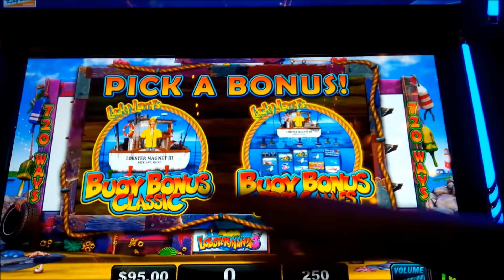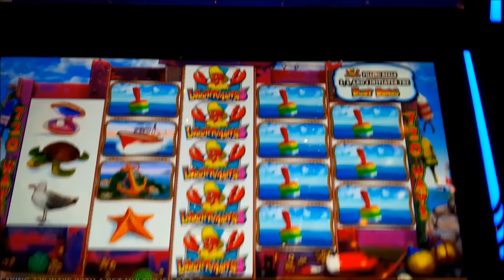Lobstermania 3 Slot Machine *AS IT HAPPENS* Big Win Bonus!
The Lobstermania 3 slot machine by IGT is yet another entry into the "Lobstermania" franchise.  This one adds new bonuses such as the "Big Wheel Bonus" which is initiated by getting 3 or more wheel symbols in any position on consecutive reels: you win a number of wheel spins corresponding to the number of wheel symbols that initiated the bonus.  3 Bonus symbols will get you 1 spin: 4 will get you 2, and 5 will get you 3!  The wheel contains credit awards, extra spins, and even other bonuses.  Lobstermania 3 also features the "Buoy Bonus Pick" bonus which is triggered by filling reels 2, 3, and 4 completely with bonus symbols at which point you can choose either the "Buoy Bonus Classic" or "Buoy Bonus Free Games".  The classic version first requires you to make a pick to reveal either 2, 3, or 4 buoy picks.  For each buoy selected, 2 to 4 items are pulled from the lobster trap where each item awards a value of 10 to 1000 credits times the bet multiplier.  Doing the math, for a $2.50 bet, theoretically the best you can do would be an $800 win, which I don't even believe is even possible, though, as it assumes top awards for all picks.  The buoy free games bonus is actually somewhat complicated, so we may just have to save that for another time, Enjoy!